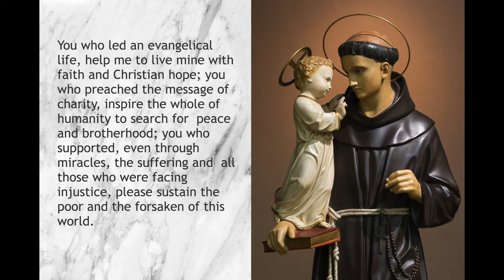Prayer to St Anthony of Padua: Feast Day June 13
Life of St. Anthony of Padua

Anthony was born in Lisbon, Portugal, in 1195 to a wealthy and noble family. His father chose to serve God as a soldier, but Anthony chose something different. When he was 15, he became an Augustinian Canon. He spent the next eleven years praying and studying the Bible.

Then, in 1221, when Anthony was 26, God called him to something new. That year, Anthony saw the bodies of the first martyred Franciscans. He, too, wanted to die for his faith by preaching to the Moors in Africa. So he joined the Franciscans. But when he went to Morocco to preach, he fell ill and had to return home. His ship was swept off course and he landed in Sicily. For a time he lived as a hermit, praying and studying in solitude.

One day, a Franciscan superior asked Anthony to preach a sermon without any preparation. His words amazed people. Now God was calling Anthony to something new again. He was to become a great preacher throughout Italy and at his home church in Padua.

There are legends that reflect how great a speaker he was. One says that when he preached on a beach in Italy, the fish stuck their heads out of the ocean to hear him!

In 1231, when he was 36, Anthony died. Within a year, the Church declared him a saint because of the many miracles that he had performed in his life. People remembered his sermons. Many had lost God, and he helped them find God again. So still today, many people ask Anthony to help them find things they have lost, so he is the patron of lost items. In 1946, Pope Pius XII declared Saint Anthony of Padua a Doctor of the Church.

White background photo by Henry & Co. from Pexels